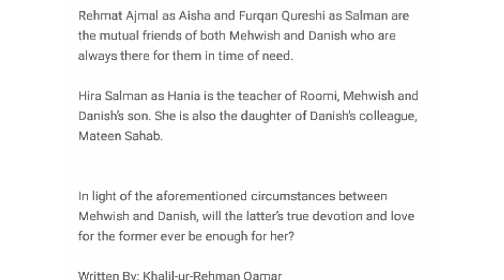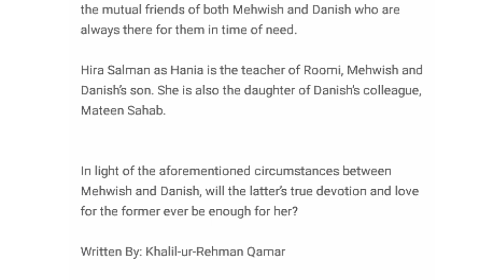Mere Pass Tum Ho Hira Mani's Character Details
Merepasstumho Hira mani'sCharacter details